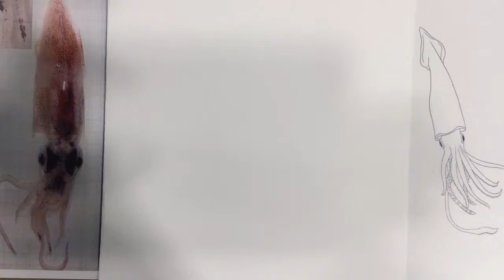Drawing a squid